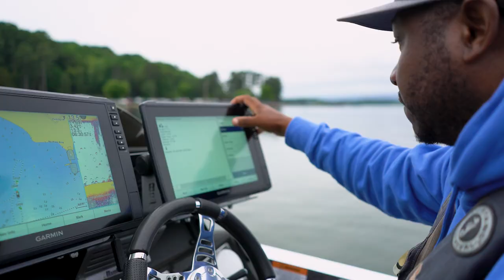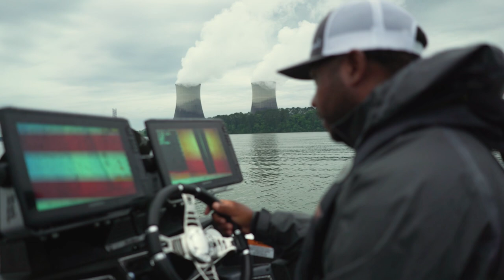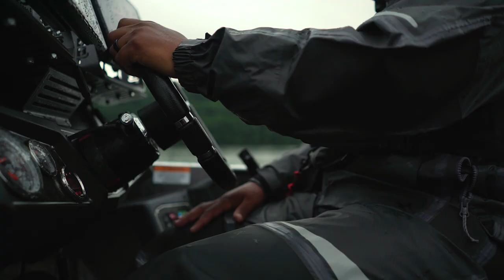MLF Stage 4 Lake Chickamuaga Practice VLOG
What's up guys here's MLF Stage 4 on Lake Chickamauga practice vlog.

Youtube:  @Mark Daniels Jr.